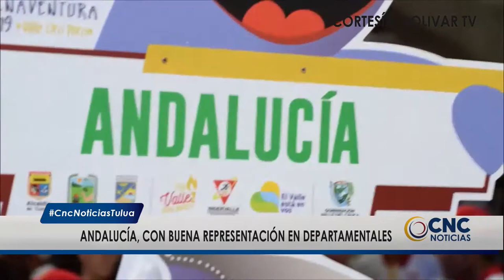Andalucia brilla con sus deportistas en Buenaventura